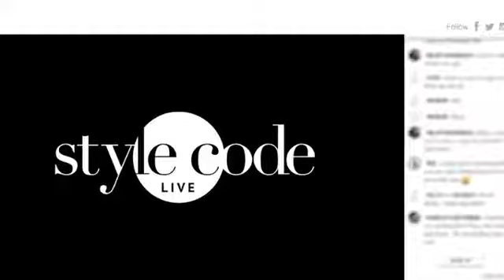Ugly Christmas Sweater Party w/ Frankie Grande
Style Expert Alison Deyette shared the best ugly Christmas sweaters to get with Frankie Grande and Rachel Smith on Style Code Live.

Style Expert Alison Deyette is a TV + digital host and Los Angeles stylist who was recently named one of the top stylists in Los Angeles by Variety, WWD and Angeleno magazines. After starting her career as a fashion & beauty director on national magazines she transitioned into television and digital work. Alison appears regularly on Good Morning America, TODAY, Access Hollywood, The Real, The View, Steve Harvey and is the Style Expert for KTLA’s Morning News. Alison is currently host of the AOL series, The Savings Experiment, one of the lead style hosts on Joyus.com and the style expert for HSN. She is a contributing fashion editor for Real Simple, Life & Style, In Touch and Closer Weekly.  She was the host of Pocket the Difference, a co-host of TLC’s 10 Years Younger and TBS’ Movie and a Makeover and the weekly Style Contributor on Hallmark Channel’s Marie.  In addition, she has hosted several web series including: AOL’s In the Know, HerSay with Soleil Moon Frye, Playtex’s Bra Makeover series, A Secret Worth Sharing. These web series collectively have more than 100 million views.